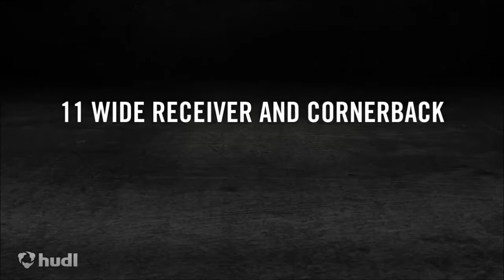WR Jason Roy highlights 2014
Wide Receiver Centurions Senior Year